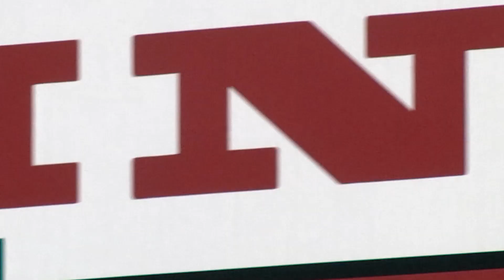idol_wk2_Bill_Tinder